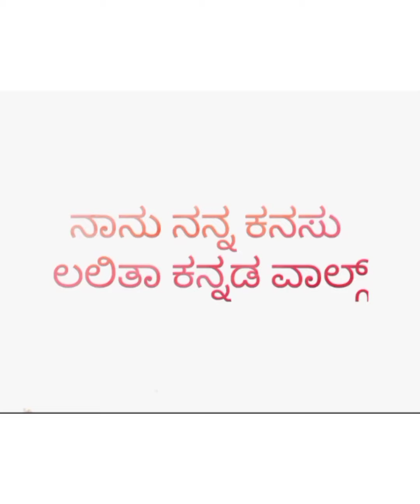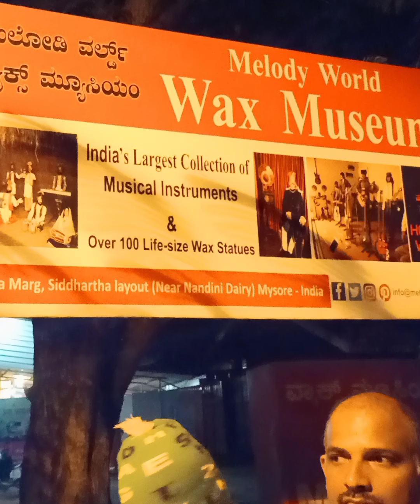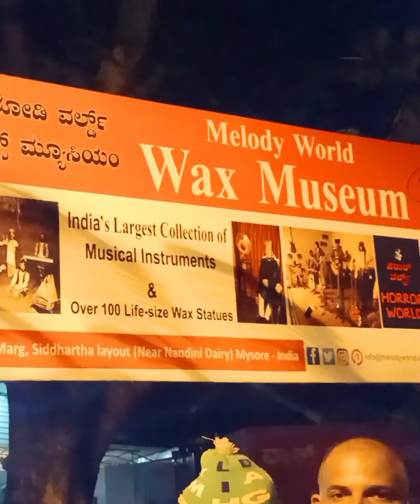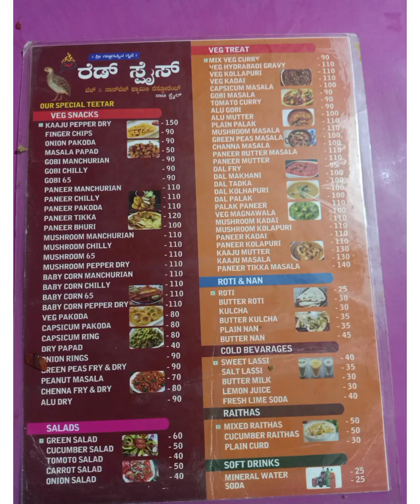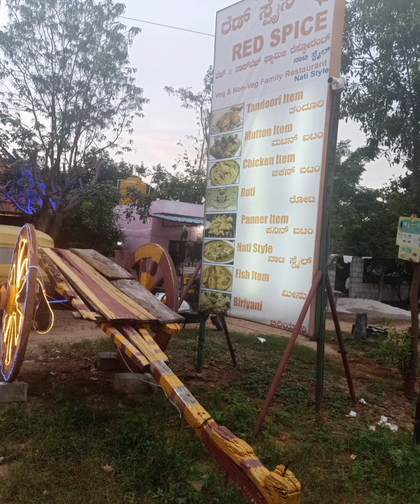ಅಯ್ಯೋ ನಮ್ journey vlog ಏನೆಲ್ಲಾ ಆಗೋಯ್ತು ನೋಡಿ 😞 ಫ್ಲಾಪ್ ಟ್ರಾವೆಲ್ ಸ್ಟೋರಿ. ನಿಮ್ಗೂ ಶನಿವಾರ ಹೀಗೇನಾ 😞🧐🙆🤦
lalitha.latha.982